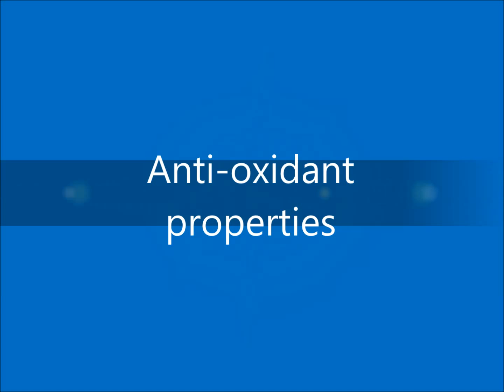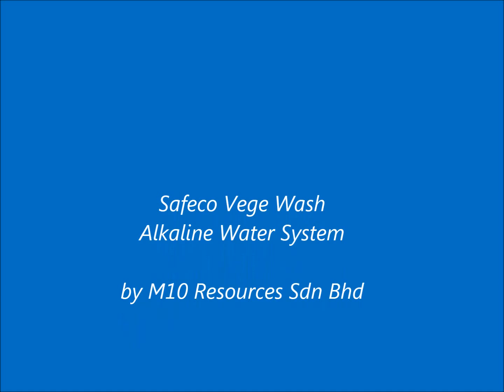Safeco alkaline water iodine test HD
Alkaline water and its anti-oxidant properties